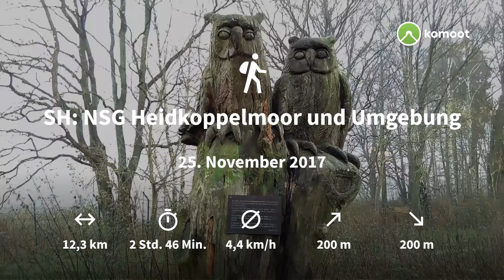SH NSG Heidkoppelmoor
Das Naturschutzgebiet Heidkoppelmoor liegt knapp hinter der Hamburger Stadtgrenze in Schleswig-Holstein. Es ist mit 62ha eher klein und wird deshalb auch mit dem Zusatz und Umgebung versehen, die aus dem Bredenbeker Teich und dem Erlengrund besteht. Alles zusammen ergibt es genügend Fläche für einen ansehnlichen Spaziergang durch ausgedehnte Moorflächen und entlang von aufgestauten Teichen. Das Gebiet wird auch im feuchten November von Hundebesitzern gerne genutzt, aber allzu vielen Menschen bin ich nicht begegnet.